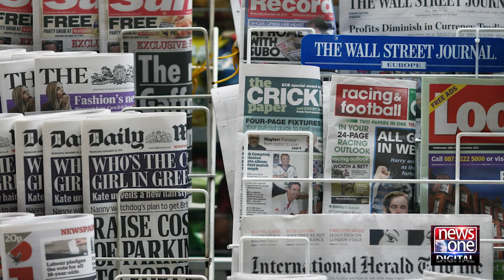India Changed Pitch Before World Cup Semi-final | British Media Big Claim